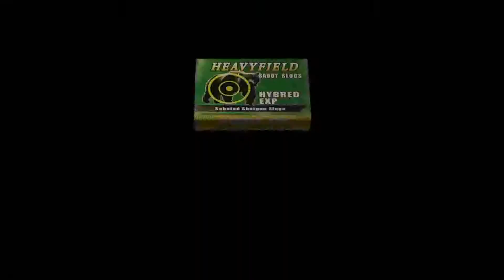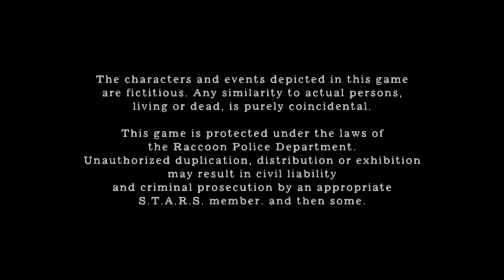Resident Evil 4 HD - Saddler Boss Fight - No Special Weapons + Jet Ski Glitch